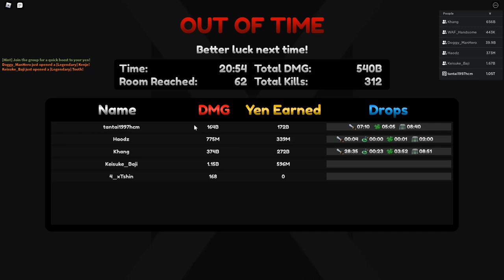Roblox - SỞ HỮU THÊM NHÂN VẬT BÍ ẨN SECRET ADULT GON TRONG HUNTER X HUNTER -Anime Fighters Simulator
Đã vào đến đây rồi thì bấm vào link này để giúp Cho Tấn Tài gaming 1 lượt đăng ký Nha
Nếu bạn đăng ký rồi thì hãy chia sẻ, kêu gọi bạn bè cùng Đăng ký để giúp Mình nhé ^o^ I love you Foreverrr !!!
© Bản Quyền Thuộc Về Tấn Tài Gaming
© Copyright by Tấn Tài Gaming ☞ “Do not Reup”